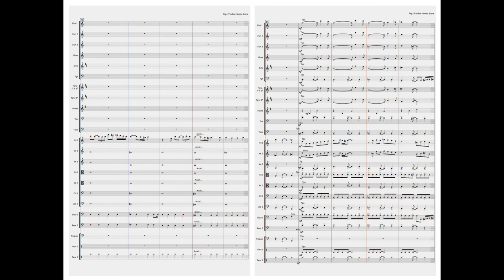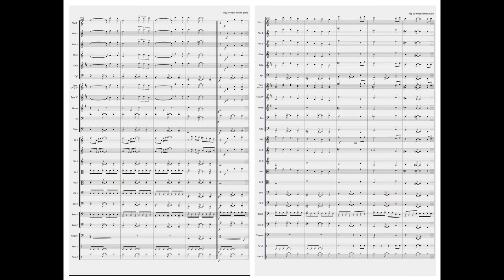Astor Piazzola: Adiós Nonino [Score + Audio]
Adiós Nonino por Ástor Pantaleón Piazzolla arreglado por Juan Carlos Cuacci
Audio original: Orquesta Juvenil de la Orquesta Escuela de Florencio Varela en el Centro Cultural Buena Yunta